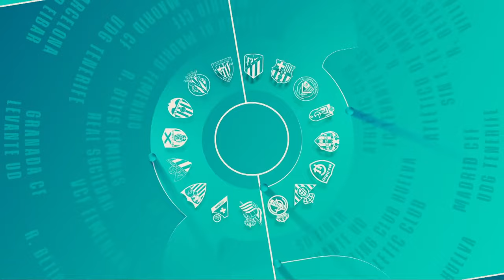Barcelona va. Valencia | Liga F 2023-2024 Matchday 1 Full Match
October 5, 2023 -- Barcelona vs. Valencia (Liga F 2023-24 Matchday 1)